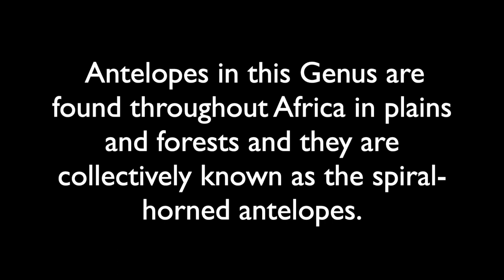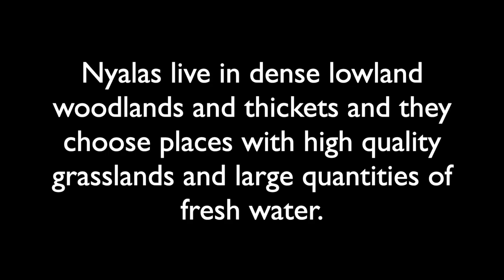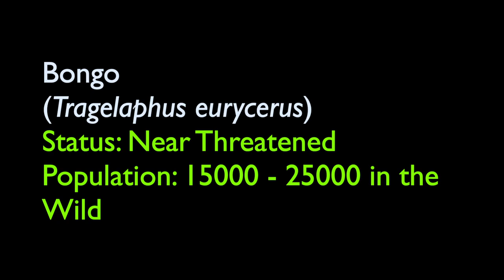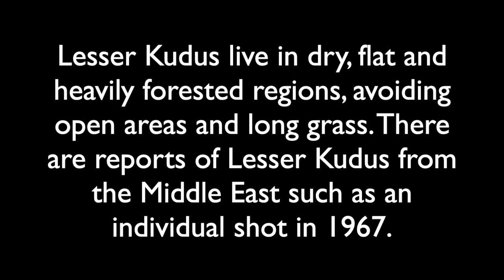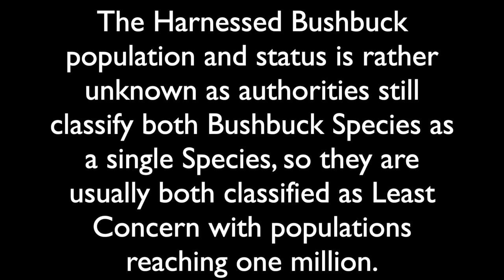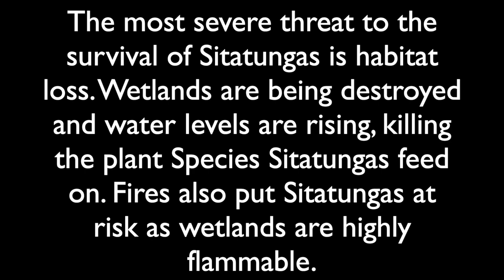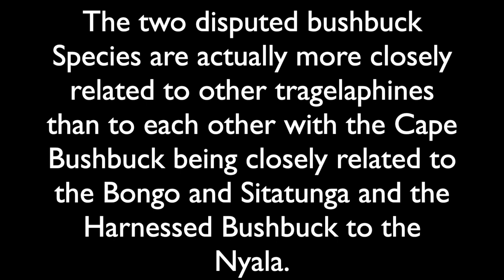All Species In The Genus - Tragelaphus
In this video you will learn more about the Genus Tragelaphus and the Species it has. This Genus is quite common in Africa where Species like Bushbucks and Kudus thrive. The Eastern Bongo Subspecies is one of the most endangered antelopes in the entire world.
Species in this video:
Nyala (Tragelaphus angasii)
Mountain Nyala (Tragelaphus buxtoni)
Bongo (Tragelaphus eurycerus)
Lesser Kudu (Tragelaphus imberbis)
Harnessed Bushbuck or Kéwel (Tragelaphus scriptus)
Sitatunga (Tragelaphus spekii)
Greater Kudu (Tragelaphus strepsiceros)
Cape Bushbuck or Imbabala (Tragelaphus sylvaticus)
YOU can HELP SAVE these Species by eating less meat, saving electricity and sharing this video with others so that they become aware of these beautiful Species threatened with Extinction!

Tragelaphus: (0:00)
Nyala: (0:42)
Mountain Nyala: (1:27)
Bongo: (2:12)
Lesser Kudu: (2:57)
Harnessed Bushbuck or Kéwel: (3:42)
Sitatunga: (4:27)
Greater Kudu: (5:12)
Cape Bushbuck or Imbabala: (5:58)
Ending: (6:43)